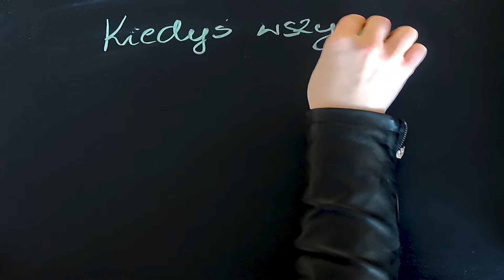Kiedyś...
Materiał promocyjny ZST w Dąbrowie Górniczej - nowy kierunek nauczania.